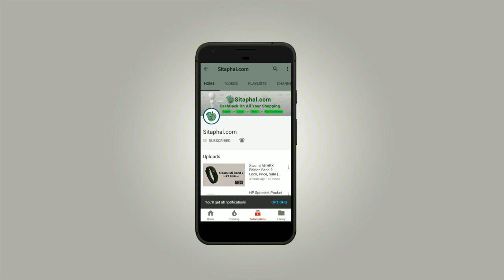Realme C2 Mobile - Price, Sale, Look(Flipkart, Amazon)